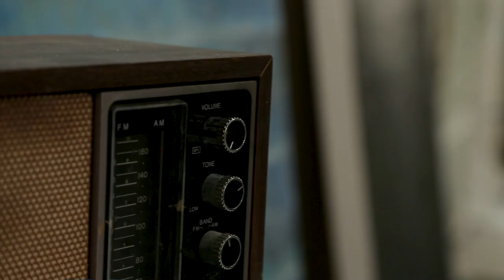Nancy Genn : Origins in Nature